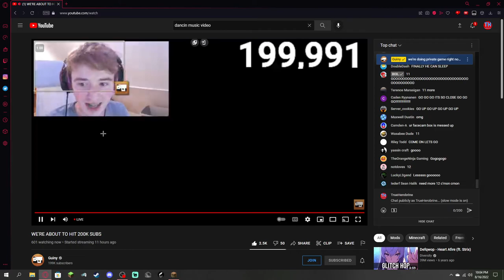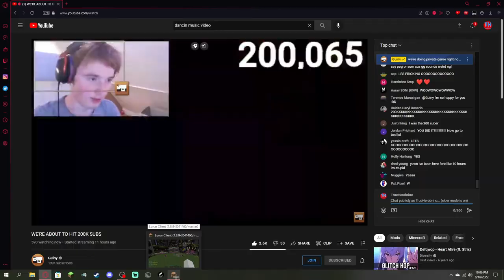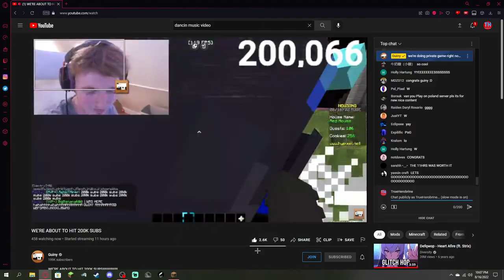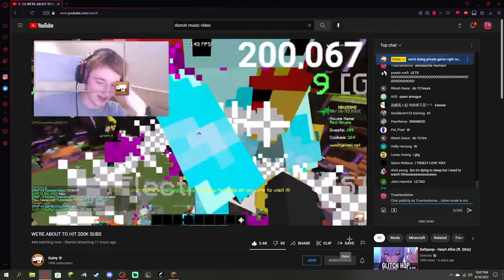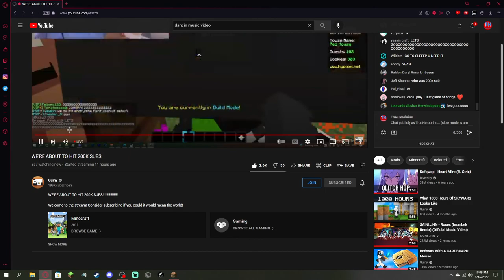GUINY HITTING 200K!!!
@Guiny legend among us

Sub.

Dude if he comments i would laugh.